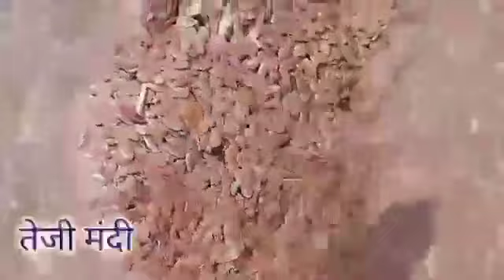indore mandi bhav l indore mandi bhav today l इंदौर मंडी सभी जिंसों का भाव इंदौर मंडी भाव